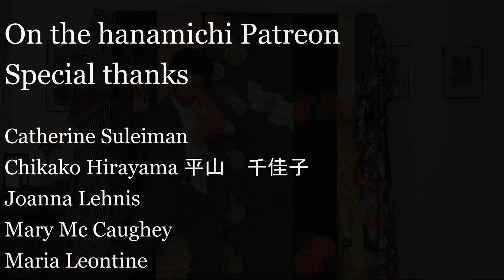Ballet Dancer: On the Hanamichi Week 27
Ballet Dancer (Instrumental)
Rusty Egan and Chris Payne
Album: Blitzed

Catherine Suleiman
Chikako Hirayama 平山　千佳子
Joanna Lehnis
Mary Mc Caughey
Maria Leontine